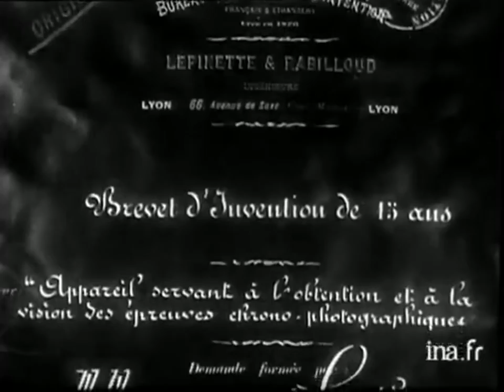Louis Lumière , précurseur du cinéma, disparait